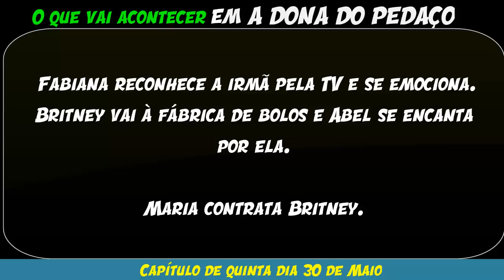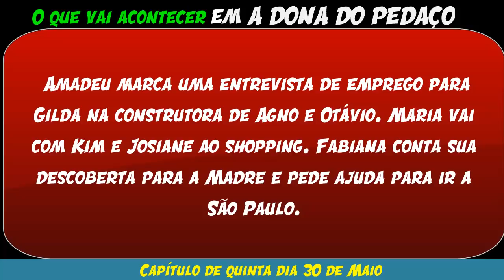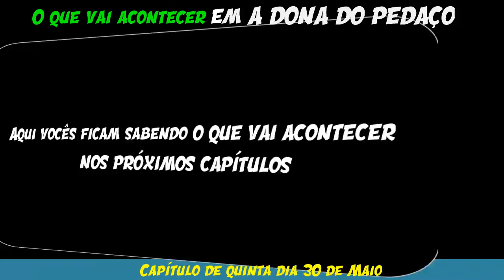A Dona do Pedaço QUINTA 30 de MAIO Resumo capítulo 10 completo Novela 30/05/2019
30 quinta feira Maria ajuda Dorotéia e Eusébio a aceitarem Britney. Fabiana explica o plano de economia para as freiras no convento. Virgínia é entrevistada no programa de TV e mostra seu amuleto. Fabiana reconhece a irmã pela TV e se emociona. Britney vai à fábrica de bolos e Abel se encanta por ela.

Maria contrata Britney. Amadeu marca uma entrevista de emprego para Gilda na construtora de Agno e Otávio. Maria vai com Kim e Josiane ao shopping. Fabiana conta sua descoberta para a Madre e pede ajuda para ir a São Paulo na novela das nove.